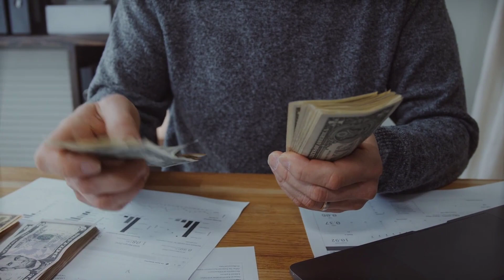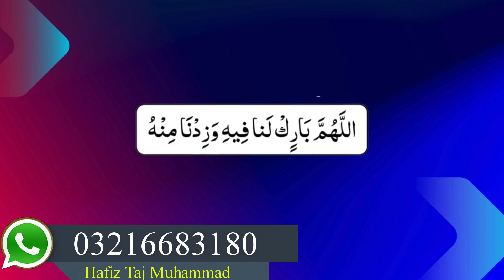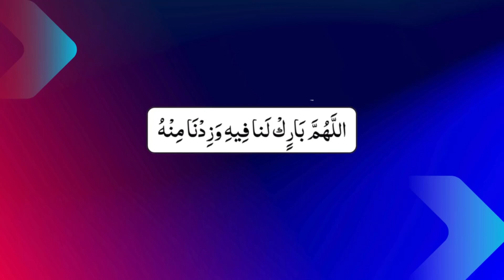Paison Mein Izafay Ki Dua | Rizq aur Paisay Mein Barkat aur Izafay Ki Dua | How to increase Money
Hafiz Taj Muhammad Spiritual Healier, Reiki Master, Hypnosis Therapist, NLP ( Neuro Linguistic Programming ) Sirva Mind Control, Dua And Quran Therapist, Meditation And Ilam un Nafs WhatsApp

Assalam o Alikum, Today i am here with this new video.Today's video is Paison Mein Izafay Ki Dua | Rizq aur Paisay Mein Barkat aur Izafay Ki Dua | How to increase Mone. health, wealth and happiness | Rohani Mualej Hafiz Taj Muhammad. This channel is for Spiritual Healing, Reiki Healing Energy, Silva method, Hypnosis, NLP behavior sciences and Islamic, Rohani, Spiritual tips for health wealth love marriage and successful life.